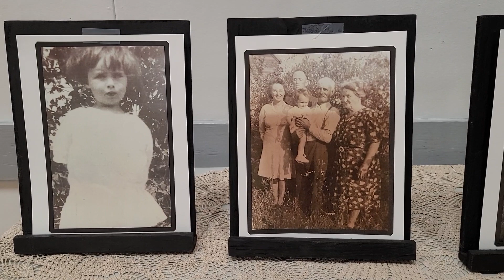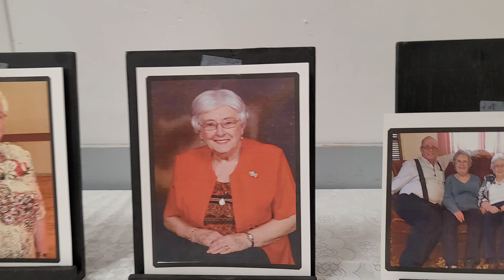Hazel Chute - Sunrise: July 21, 1923 Sunset: December 31, 2023 - Celebration of Life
A celebration of the life of such an amazing, wonderful, and loving woman, who will be dearly missed by all of us. Funeral in Nokomis, Saskatchewan, Canada, January 6, 2024.